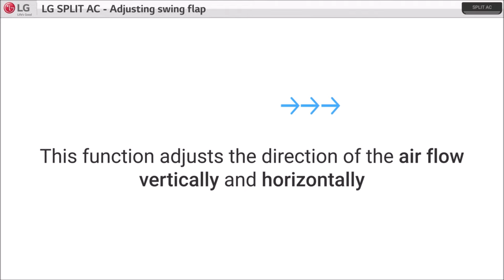LG Air Conditioner: Adjusting Swing Flap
With the adjusting swing feature of your LG Air Conditioner, you can adjust the direction of the air flow horizontally an vertically. Press the swing on your AC's remote to make the desired changes.